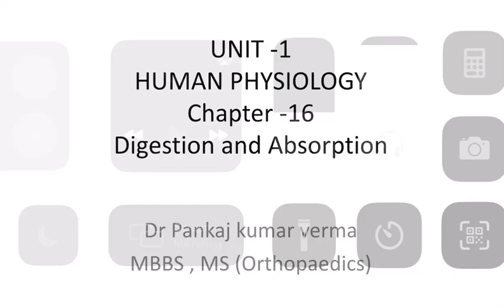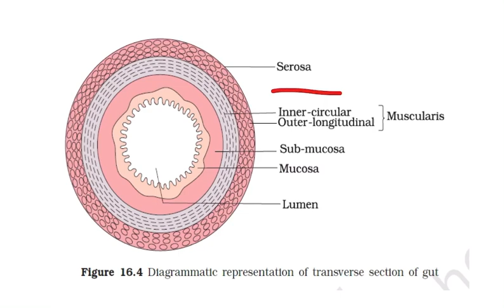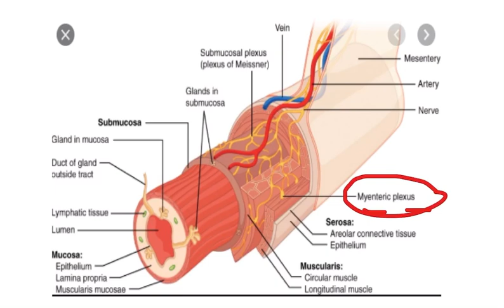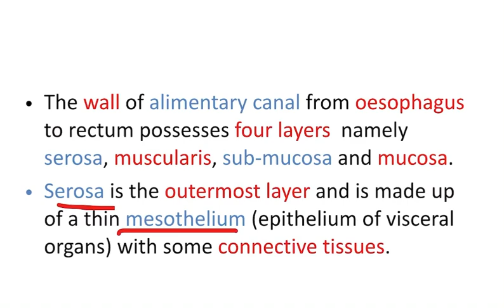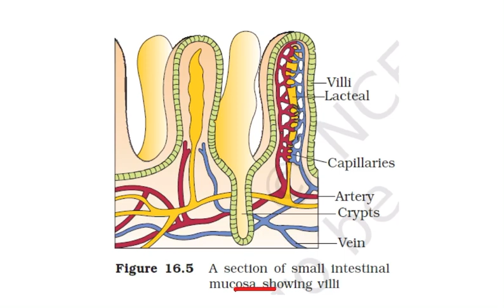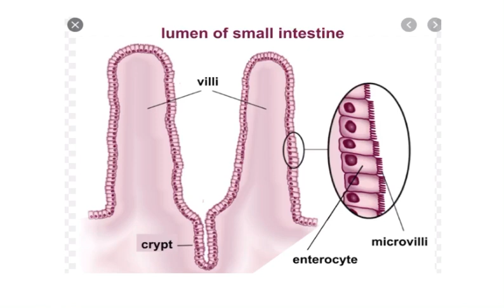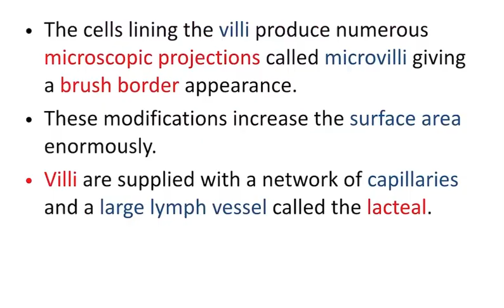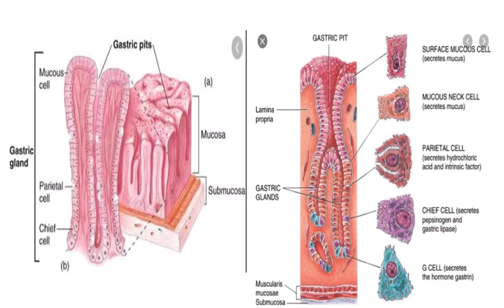Human digestive system [ NCERT ] , PART -3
Human digestive system [ NCERT ] , PART -3 By Dr Pankaj Kumar Verma , MBBS , MS Orthopaedics